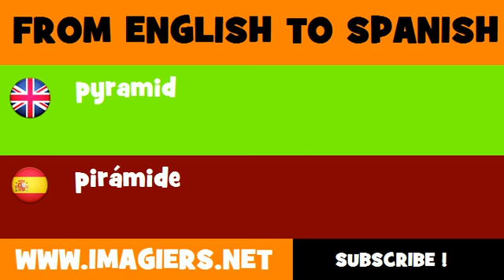FROM ENGLISH TO SPANISH = pyramid